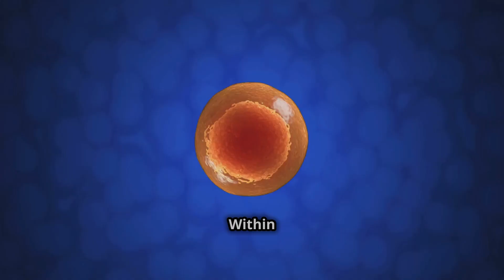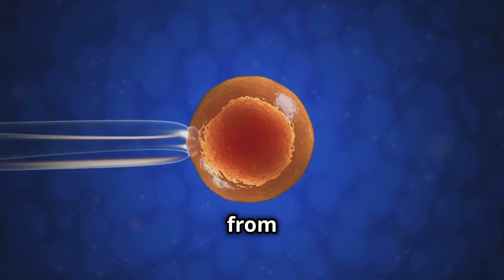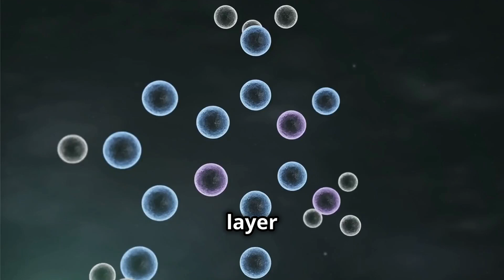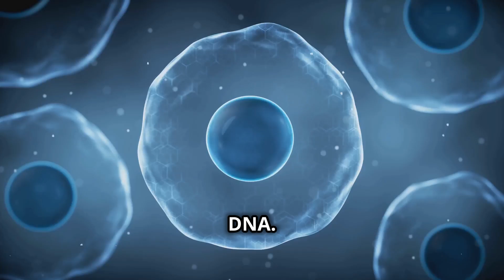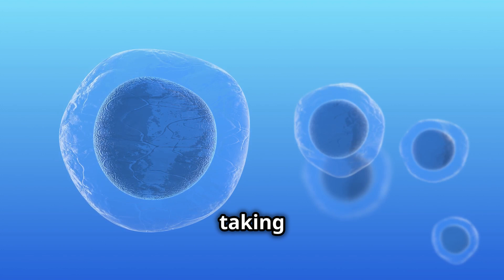Conception | The Miracle of Conception | An Animated Guide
Dive into the incredible journey of conception in our animated video, "The Miracle of Conception: An Animated Journey." 🌟 Experience the fascinating process as we break down the stages of conception through engaging animation and clear narration. Perfect for students, parents, or anyone curious about human biology, this video simplifies complex concepts with ease.

Join us as we explore how life begins, with clean subtitles for effortless understanding.

OUTLINE:

00:00:00 The Beginning of Life
00:01:24 A Journey of Epic Proportions
00:02:00 Fertilization and the Meeting of Two Worlds
00:03:07 A Tiny Spark of Life
00:04:24 From Single Cell to Human Being

Student at Bachelor of Pharmacy

I'm not a medical professional. The information I provide is for general informational purposes only and should not be considered a substitute for professional medical advice.Always consult with a qualified healthcare provider for medical concerns.

Hey it's me Abdul Sophisticate Official ! On this channel I upload videos where I share my learnings about Human Physiology & related medicines video creation.